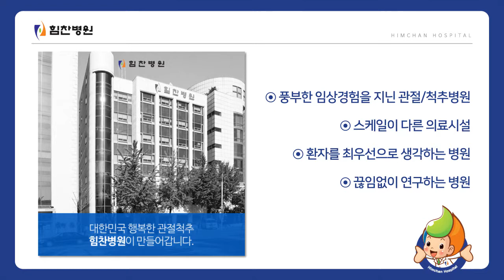힘찬병원 거북목증후군